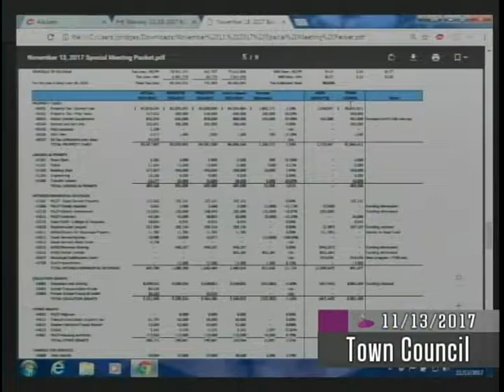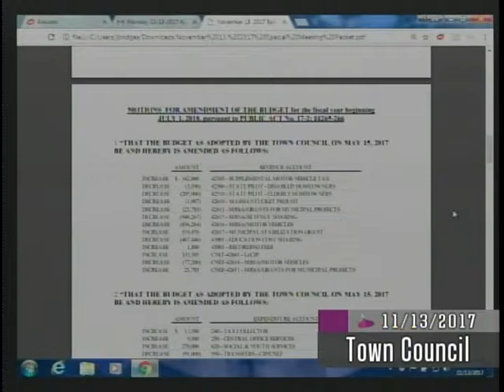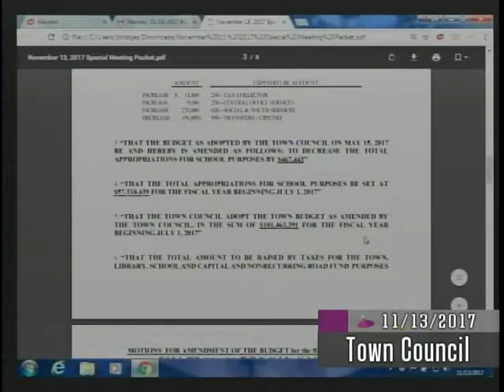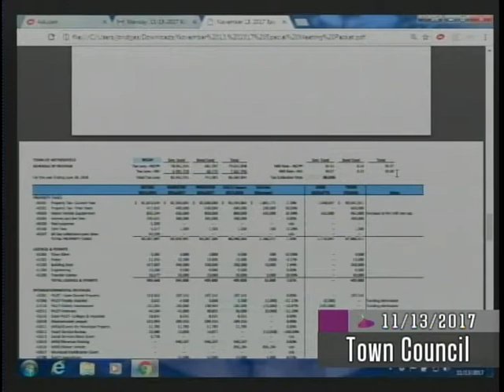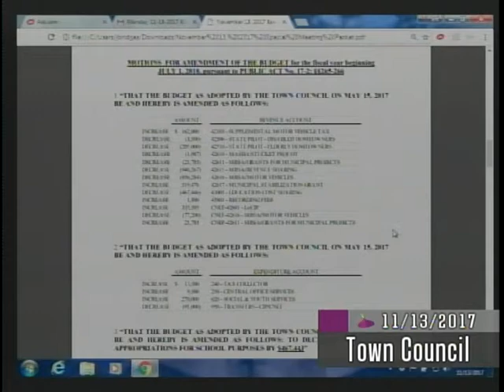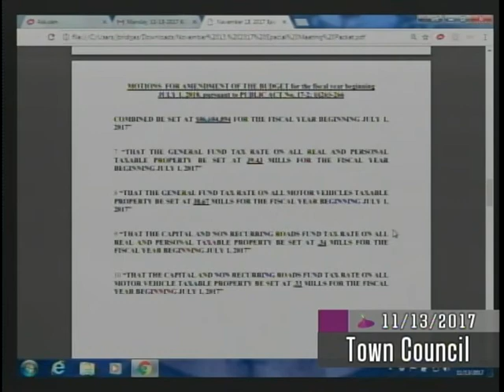November 13th, 2017 Town Council - Special Budget Meeting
A special meeting of the Wethersfield Town Council in order to adopt the FY 2018 municipal budget.